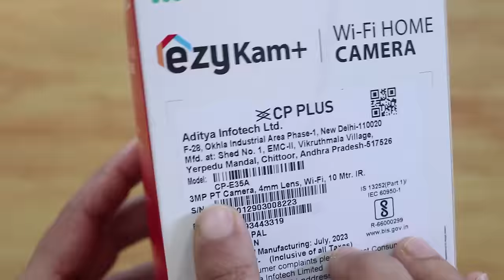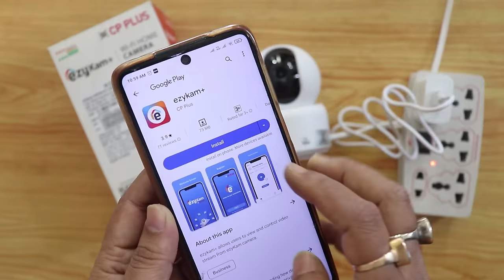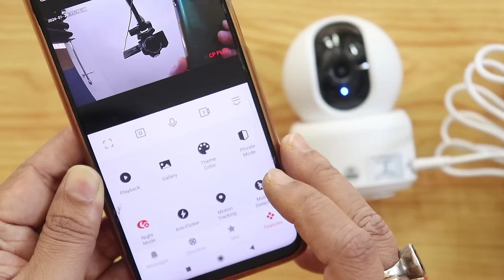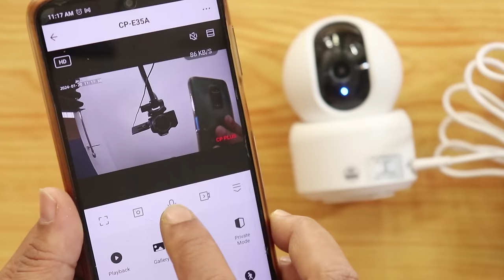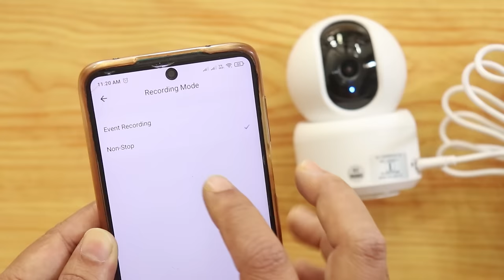Best cctv camera for home under 1500 | Cheap & Best cctv camera in india 2024 | CP Plus E35A review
Now you can buy the best cctv camera for home in india 2024. Which is cp plus wifi camera. Model is CP Plus E35A. And this is Best indoor wifi cctv camera in india right now. Best cctv camera under 1500 rs only. You should buy these best cctv cameras for home in india in 2024. But first watch this CP Plus E35A wireless wifi cctv camera unboxing and review in hindi language. Note: Amazon great republic day sale 2024 in amazon is going on. Where you will get great republic day security camera offers. Don't miss great republic day sale cctv offers. Get a great republic day sale 2024 cctv camera today. Best buy link for this best cheap indoor security camera is given below. This cctv camera price is only 1299.

So if you are looking for best cctv cameras for home or best cctv cameras for shop and you want to buy best cctv camera under 2000 then CP Plus E35A wireless cctv camera is the best choice. As this is best wireless security camera. And among the best indoor security cameras 2024 in india. If you want to buy best cctv camera under 1000 i will say that those wifi camera for home are not great. I will recommend CP PLUS wifi cctv cameras. As cp plus cctv camera for home price is just 300 rs extra and they are best home security camera india. So if you are looking for best indoor security camera without subscription then go for cp plus security cameras for home. These cp plus cctv camera connect to mobile is very easy. Also easy to install wireless indoor security cameras. cp plus wifi camera installation you can do yourself. This wireless security camera system with remote viewing possible. So if you are searching for best cctv camera for home with mobile connectivity in india or best cctv camera for shop with mobile connectivity buy this CP PLUS 3 MP Full HD Smart Wi-fi CCTV Camera. Which is a 1296p full HD Plug & Play Wi-Fi PT camera. View the live video footage of your home/office anytime anywhere in the world on your phone. Hassle-free Installation, Connect to your local Wi-Fi in a moment. Simply select a network, input the password, and you are good to go. Up to 128GB SD Card supported. So if you had a plan to buy best budget security camera system for home 2024 then go for this low budget cctv camera or low budget security camera from cp plus. Watch 4 Split Live Views using EzyKam+ Mobile APP on your smartphone. Then why not buy this budget friendly security camera ? Order this best budget indoor security camera now. Buying link for this best budget wireless home security camera is given above. I hope you will like this best cctv camera review in India in Hindi Language. I have covered this cp plus wifi cctv camera pros and cons also here you san see this cp plus wifi cctv camera video sample or CP-E35A sample footage.